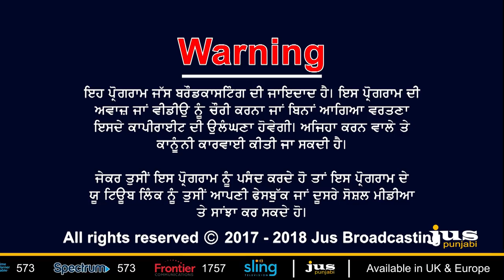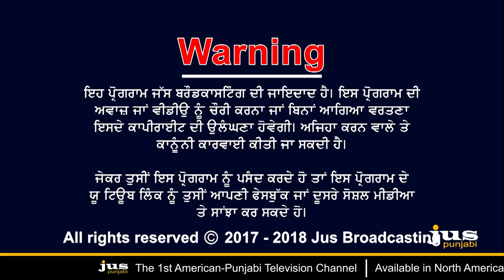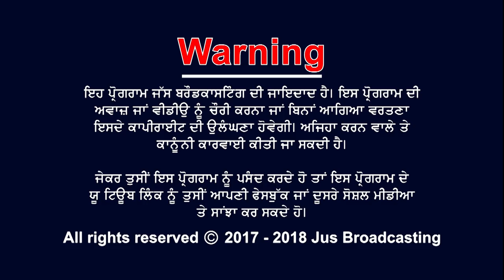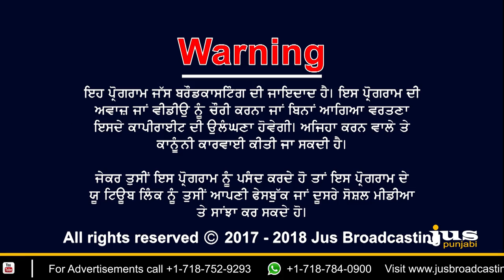AJJ DA MUDDA || UK || JUL 19, 2018 - PART 04